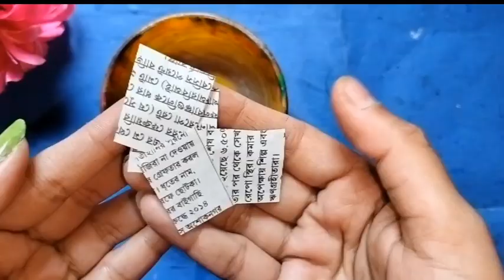জল দিয়ে newspaper nail art- এটি সত্যি না মিথ্যা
nail art